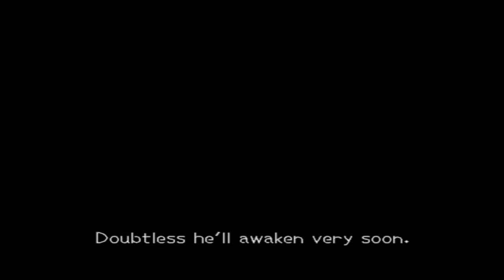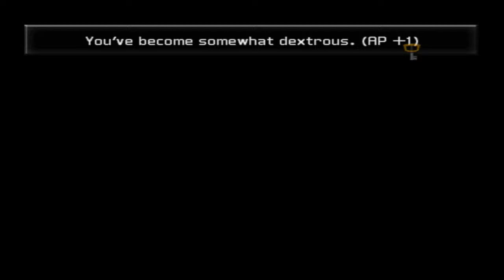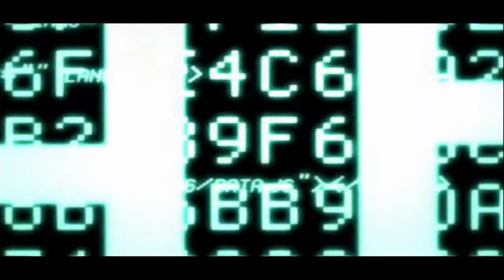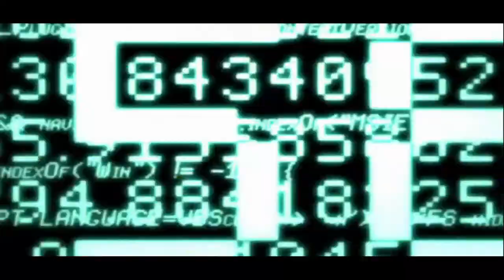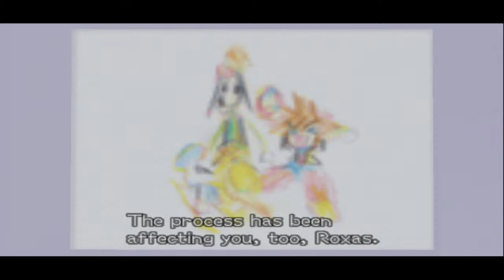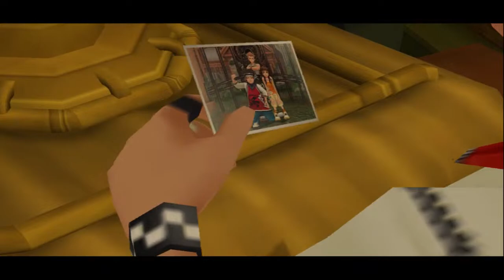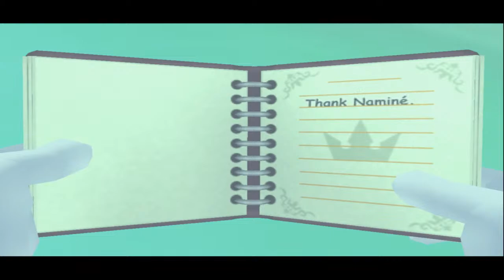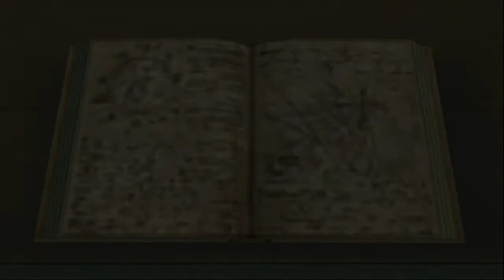Two!? [Kingdom Hearts II]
Playing through Roxas's awesome summer break to get footage for the next video essay